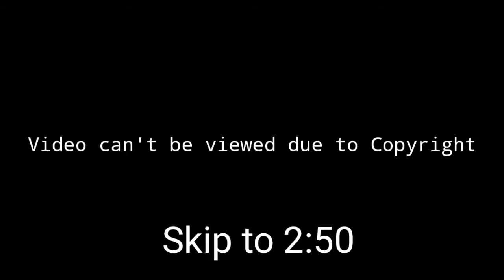Real story behind Lebanon (Beriut) blast|| Simpsons Predicted Lebanon blast years ago||Reality Boy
In capital of Lebanon there was one of biggest blast in history. This blast is 3rd most distractive blast in world 1st and 2nd are Hiroshima and NagaSaki World war II.

Simpsons Prediction for Lebanon blast in Fireworks factory.

This video is made according to Copyright policy.